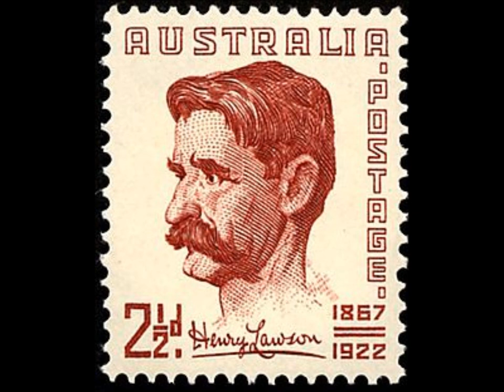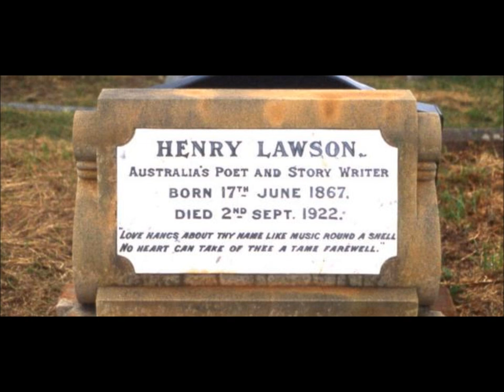Slim Dusty - The Ballad Of Henry Lawson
Over the years, Slim paid tribute to Henry Lawson many times.
He put quite a few of Henry's poems to music...and, he recorded specific tribute songs, like the self-explanatory "Henry Lawson" on the "Australiana" LP, "Henry Lawson's Pen" on "The Singer From Downunder".

There was also this track:
It was released on a Columbia 45 in mid 1969, cat. # DO8796.
The flipside was a Slim & Joy duet, "I Heard The Bluebird Sing", which I've also uploaded to YouTube.

"The Ballad Of Henry Lawson" was re-issued in 1976 on the compilation LP, "Songs From Down Under".